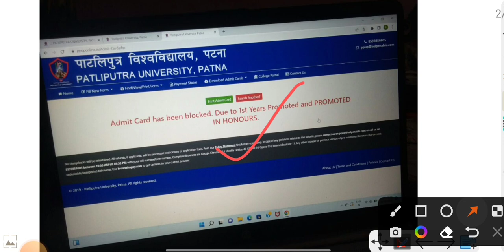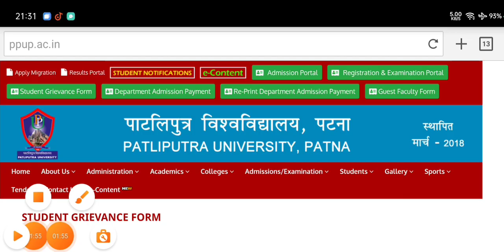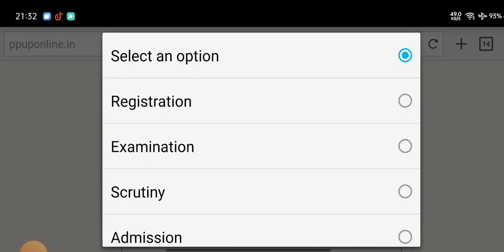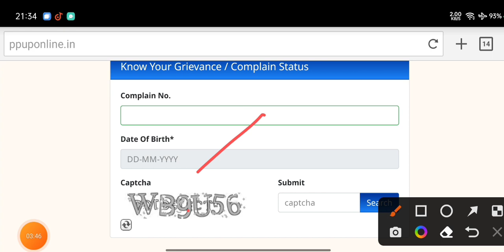Patliputra University (Ppu)Part-3 Session 2019-22 B.A,B.Sc,B.Com Admit Card Download Problem Solve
Patliputra University (Ppu)Part-3 Session 2019-22  B.A,B.Sc,B.Com Admit Card Download Problem Solve @KumarGroup

एडमिट कार्ड डाउनलोड नहीं जोड़ा है तो ईमेल पर शिकायत दर्ज करें

एडमिट कार्ड डाउनलोड नहीं हो रहा है तोOnline कंप्लेन दर्ज करे

Patliputra University part 1 exam form 2021 date /ppu part 1exam from apply date 2021@Kumar Group

Patliputra University part 1 part 2 exam form Link Active/ppu part 1 part 2 online exam fill 2021

Patliputra University ug part 1 vocational course admission  Link Active
ppu part 1 online admission fill 2021

Patliputra University Part 1 online Admission link active 2021

Kumar Group
kumargroup

Patliputra University part 1 admission form kab se bharega

Patliputra University part 1 part 2 exam form Link Active/ppu part 1 part 2 online exam fill 2022

Patliputra University part 1 online admission form apply 2022
Patliputra University part 1 BA BSc BCom online  admission form apply 2022

Ppu part 1 online admission apply 2022
Ppu ug part 1 online admission apply

patliputra university part 1 BA online admission 2022

Patliputra University part 1 b.sc online admission 2022 apne mobile se kaise bhare

Patliputra University part 1online  admission kaise bhare mobile

Patliputra University part 1 online admission link active 2022

Patliputra University part 1 vocational course admission date
Patliputra University part 1 ba admission online admission kaise karen2022
Patliputra University part 1 b.sc online admission kaise karen2022
Patliputra University part 1b.com online admission kaise karen2022

patliputra university part 1 admission fill 2022,ppu part
1 admission 2022,ppu latest news,session 2022-25,digital

patliputra university
Patliputra university 2022 Admission date, Patliputra university 2022  ba,bsc, bcom exam form, live Proof Step by Step 2022
Patliputra university 2022 admission form
Patliputra university 2022 B.sc part 2 exam cancel
Patliputra university part 1 B.sc Exam Form Apply 2022
Patliputra university
Patliputra university 2022 admission b.com

Patliputra University UG admission 2021 patliputra university part 2 Exam 2022 | ppu ba part 1
Patliputra university 2022 Exam date jari
 Patliputra university 2022 Exam Form  apply kaise kare,
ba b.sc b.com Part 2 online Exam Form Apply 2022